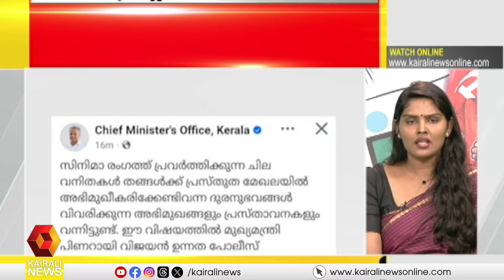സിദ്ധിഖിനെതിരായ ആരോപണങ്ങളിൽ ഉറച്ചുനിൽക്കും: രേവതി സമ്പത്ത് |revathysambath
ഗ്രൂപ്പ് ആയി ചേർന്ന് അറ്റാക്ക് ചെയ്തിട്ടുണ്ട്, സിദ്ധിഖിനെതിരായ ആരോപണങ്ങളിൽ ഉറച്ചുനിൽക്കും: രേവതി സമ്പത്ത്
Will stick to allegations against Siddique: Revathi Sampath